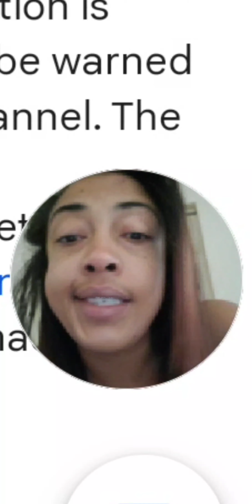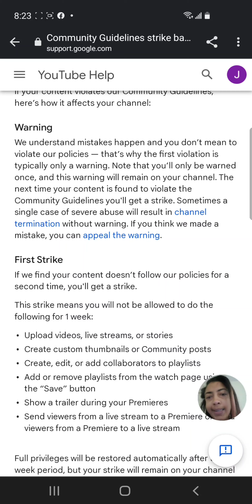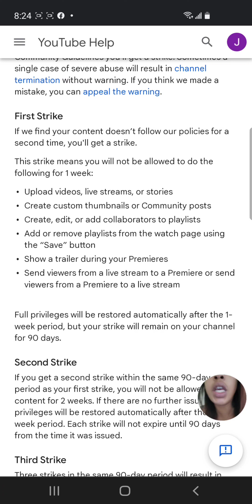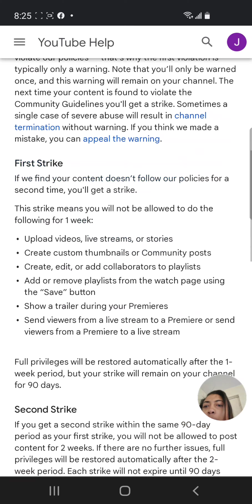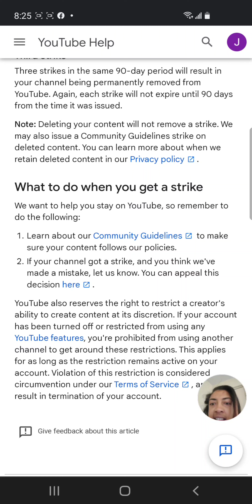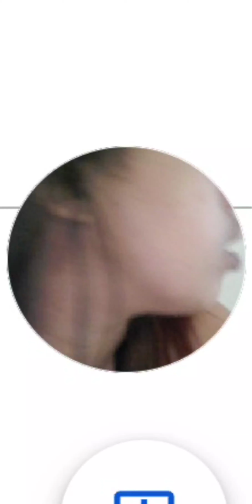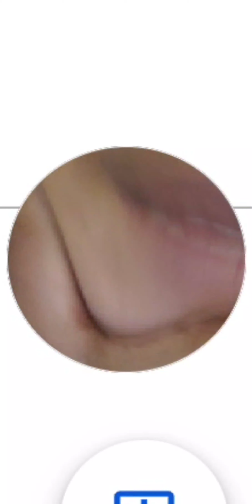more shtiff from za youtube ....